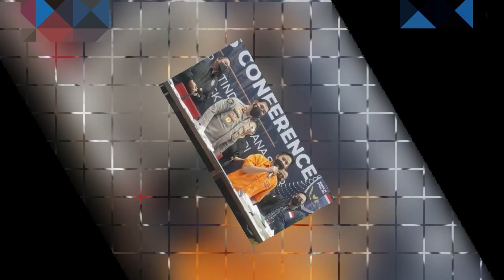Doni Salmanan resmi memakai baju tahanan dalam konfrensi pers di Bareskri [tak ada wajah sedih]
Akhirnya Crazy rich Bandung Doni Salmanan muncul menggunakan baju tahanan pada Selasa (15/3/2023).

Doni Salmanan menyampaikan permintaan maaf nya kepada publik dalam konferensi pers di Bareskrim.